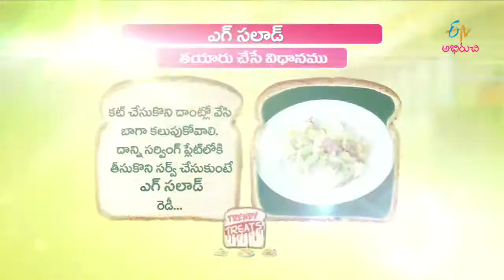Egg mayonnaise salad | Trendy Treat | 3rd July 2017| ETV Abhiruchi